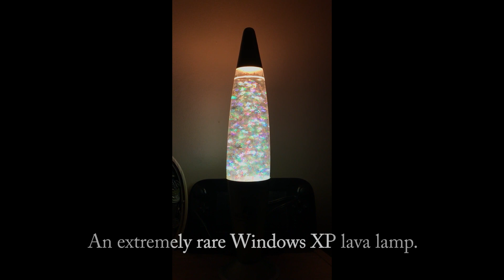Interesting As F*** #1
Just some videos from the subreddit Interesting As Fuck.